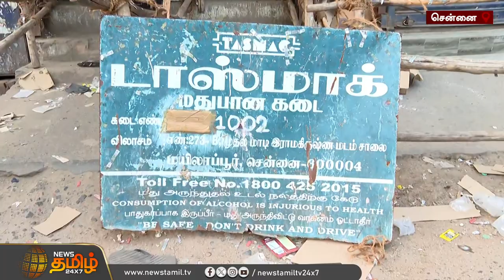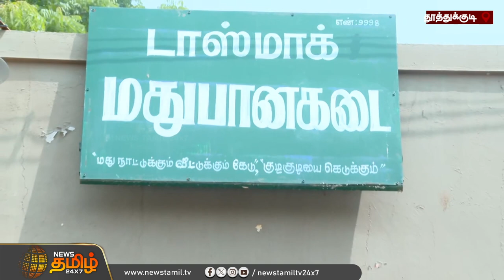தீபாவளி அதுவும் குடிக்கலாம்-னு பாத்தோம் இவ்ளோ நேரம் ஆகியும் கடைய திறக்கல | Tasmac | Wineshop